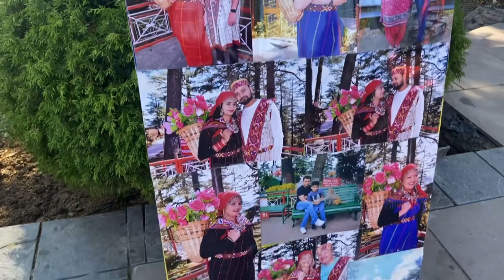Shimla Vlog Part 2 | Jakhu Temple